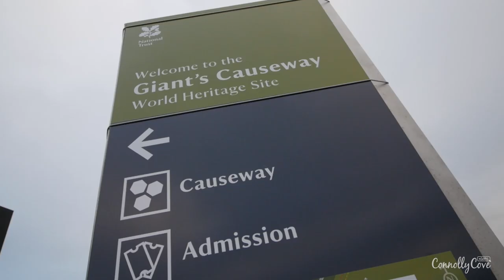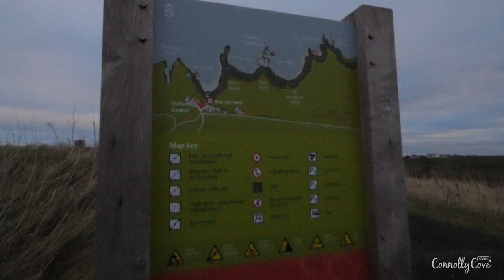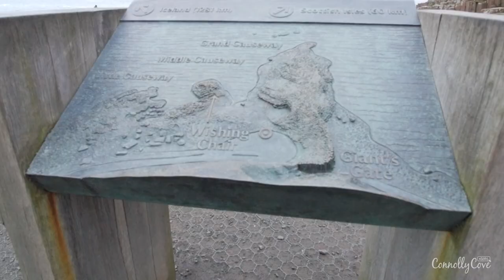Giant's Causeway Northern Ireland - Bushmills County Antrim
Popular Questions -
Where is the Giant's Causeway? Its along the Causeway Coast in Northern Ireland. Travel from Belfast towards Portrush and its on the very Northern Coast of the Island

Giant's Causeway County? Its County Antrim - Northern Ireland

Giant's causeway opening hours? The causeway is accessible 24 hours a day (or dawn to dusk officially) - the visitors centre has opening hours - normally from 9 am - 6 pm

Giant's Causeway Address? 44 Causeway Rd, Bushmills BT57 8SU
Giant's Causeway Postcode? BT57 8SU

If you went online in order to search for the different places which you could visit in Belfast, you will always find the Giant's Causeway from the different suggestions that are found out there and that is exactly when all these different questions start to pop up so that people could know more about the destination they are heading

The Giant's Causeway is an area of about 40,000 interlocking basalt columns which resulted from an ancient volcanic eruption and which is located in county Antrim, northeast the town of Bushmills. This place always amazes the visitors who come to check it for the way those rocks are formed - or the way they have landed - since the tops of the columns form stepping stones that lead from the cliff foot and disappear under the sea

The Giant's Causeway Visitor Centre opened in 1986 and the different facilities which could be now found there include the tourist information offices, the Bureau De Change, the accommodation booking service, an interpretive audio-visual presentation, as well as the gift shop - so there are different services which those going to check the site could make use of in general, making the whole place much more touristic and willing to accept different visitors

As much as this is regarded as a different place that one could visit in Northern Ireland, it was actually regarded as the fourth greatest natural wonder in the United Kingdom in 2005 poll of Radio Times Readers. The Giant's Causeway was actually declared a World Heritage Site by UNESCO in 1986 and a national nature reserve in 1987 by the Department for the Environment for Northern Ireland

There are interesting information which we got the chance to know about apart from the history of the place and the formation of those volcanic rocks. The Giant's Causeway is actually a haven for sea birds such as fulmar, petrel, cormorant, shag, redshank guillemot, and razorbill; this actually makes walking in this area trying to explore it much more interesting for seeing those sea birds along the way as well. In addition to the sea birds, we also found out that there are some plants which survived the feet of millions of visitors and which include the sea spleenwort, hare's foot trefoil, vernal squill, sea fescue, and frog orchid; this makes the whole place much more interesting for botanists who in summer could also check the great stretches of sea campion.

We believe that the Giant's Causeway is not just an important touristic attraction that should be visited in Northern Ireland by those visiting the country, but it is actually a place for the locals as well who are interested in the different types of birds as well as those botanists or even other people interested in plants to come and see what this place has to offer.

For those who will succeed to come to the Giant's Causeway and check this wonder in county Antrim in Northern Ireland, there are still other things which they should be doing, such as going to the Bushmills Distillery checking Bushmills town in general visiting the famous old Dunluce Castle and checking the old Carrick-A-Rede Rope Bridge which is a thrilling experience for lots of people

It is always interesting to reach out for those famous destinations in the city you are traveling to and come back with lots of pictures - which is definitely one of the things which you should never forget to do when it comes to the Giant's Causeway - take pictures in this place of wonder.

Have you ever been to the Giant's Causeway before to check this place which is considered from the wonders of the UK? The Giant's Causeway is welcoming tourists and visitors all day long - of course apart from night trips - and the visitor centre could provide them with all the information they might be searching for. There are loads of places to stay around the Giant's Causeway - from camping, B&B to youth hostels all the way to hotels.